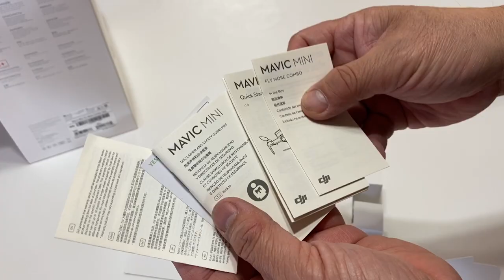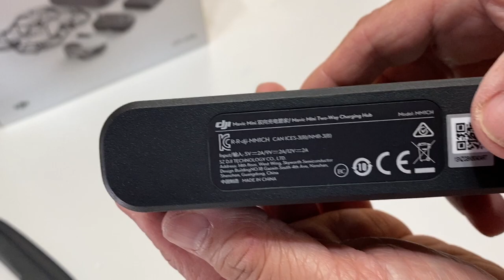DJI Mavic Mini Fly More, Unboxed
- I found that I can actually buy a Mavic Mini at the Apple Store, which is the closest and most convenient way for me to get it a week before Christmas.